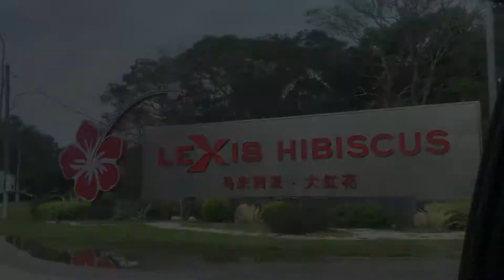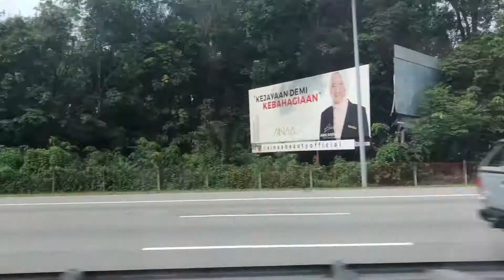Lexis Hibiscus, Port Dickson post RMO/PKP 2020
Impromptu plan joining 'em to Port Dickson!
Location: Lexis Hibiscus, Port Dickson
Room type: Premium Pool Type
Recommended restaurant: Restoran Sri Mesra Ikan Bakar. Memang padu!
Other places: Dataran Telok Kemang, Pulau Burung.